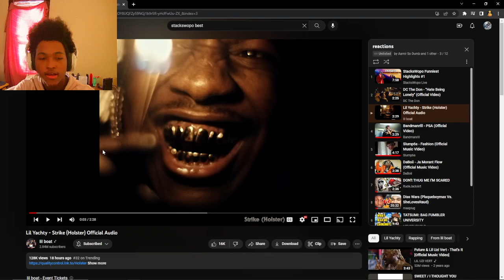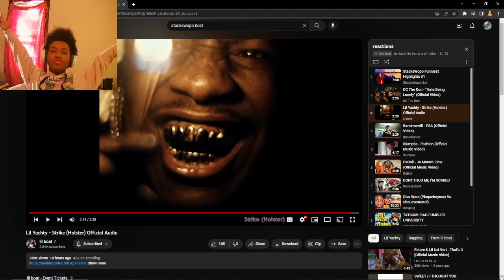I Like Yachty's New Melodies // Lil Yachty - Strike (Holster) // REACTION!!